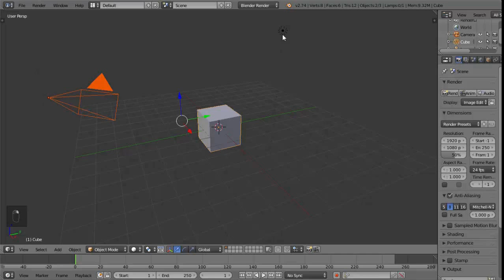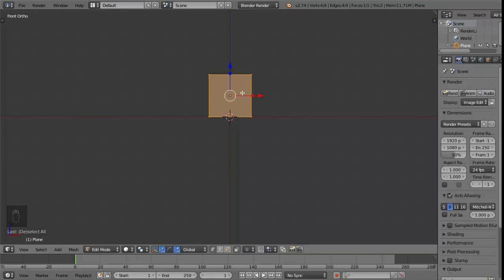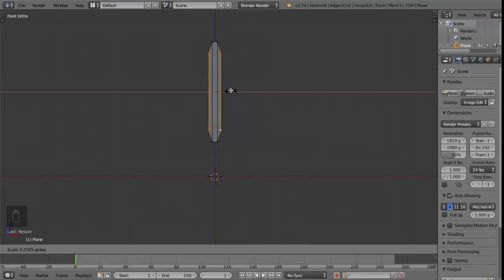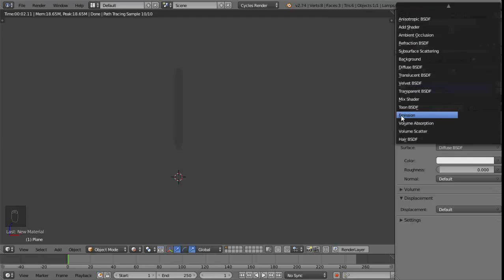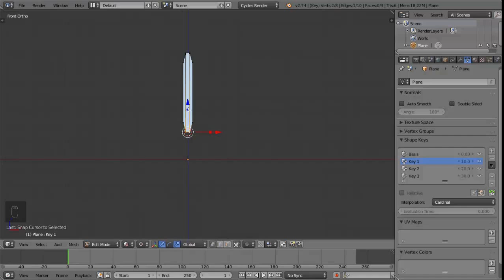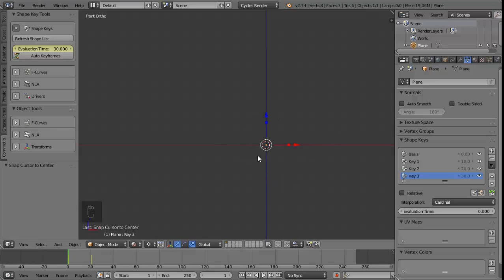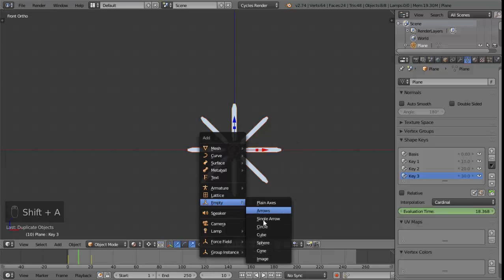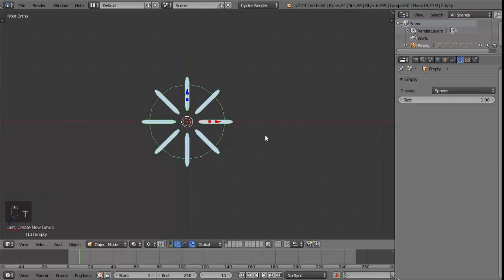Видео #5 - Делаем эффекты. Стилизованный "взрыв" в Blender[Блок 4]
Наконец-то переходим к практике создания продающего видео. И начинаем мы с маленьких деталей, которые в дальнейшем будут улучшать наши продающие видео. А именно - я покажу как делать превосходные анимационные стилизованные эффекты.

Начну серию блока уроков под номером 4 эффектом стилизованного "взрыва". Такие взрывчики можно наблюдать в комиксах или мультфильмах.

Они очень хорошо впишутся в будущие видео.